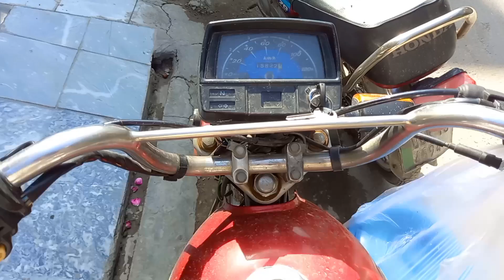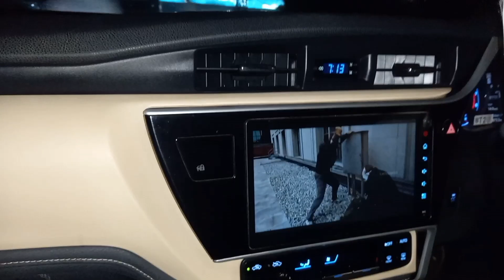Aaj Ham Lahore the pava Akhtar Lava se mile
My  Instagram  ID Shami_x0x0
My Tiktok     ID  vlogging with ahtsham